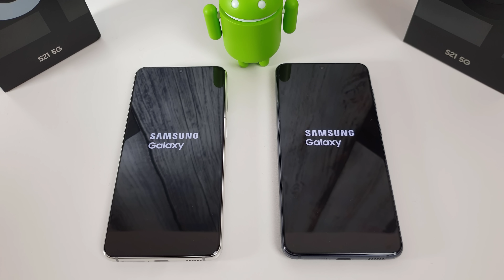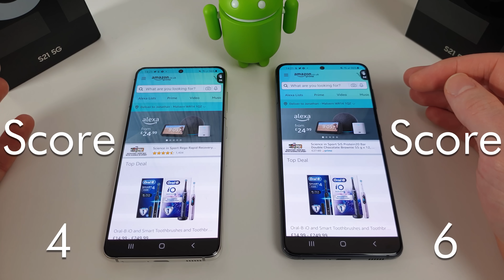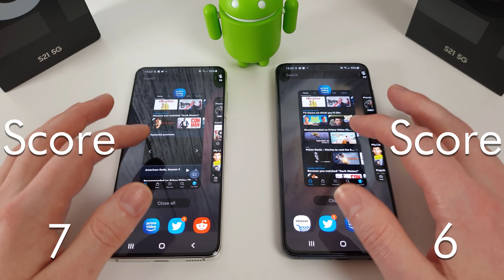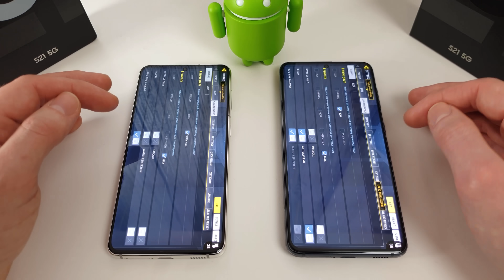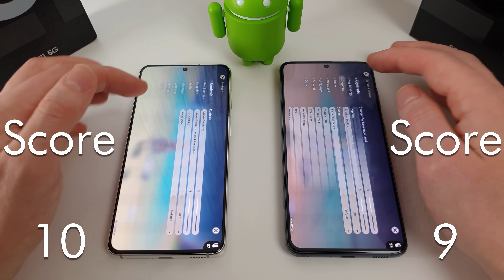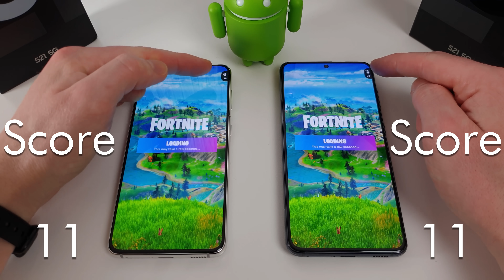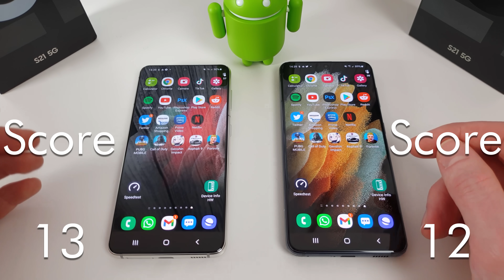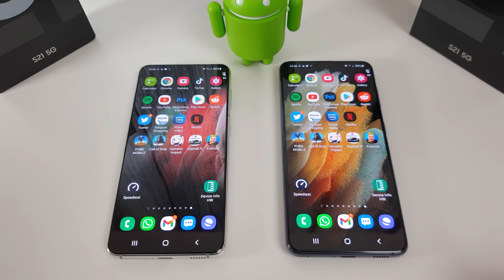Exynos 2100 vs Snapdragon 888 Speed Test (Galaxy S21)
Today we're going to look at the Exynos 2100 vs Snapdragon 888 in a head-to-head speed test on the Samsung Galaxy S21.

Last year Samsung's Exynos 990 really struggled against its Snapdragon counterpart so have the Exynos team done enough to fight back this year? Let's find out!

00:00 Intro
00:25 Boot Test
01:33 App Speed Test
04:15 App Memory Management
05:51 PUBG Speed Test
07:38 COD Speed Test
09:40 Genshin Speed Test
11:29 Asphalt Speed Test
13:01 Fortnite Speed Test
15:34 Game Memory Management
16:21 WiFi Internet Speed Test
17:59 Final Thoughts

The floating temperature widget I used in this video is available for free in the Play Store: